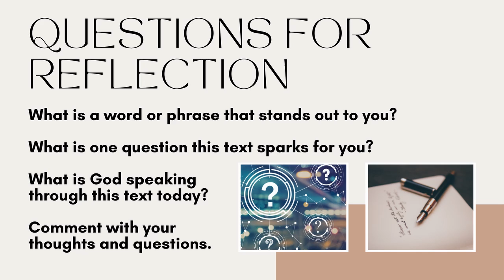Day 24 - September Scripture Challenge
Welcome to Day 24 of our September Scripture Challenge.

Join Zion United Church of Christ as we read scripture together every day for 30 days during the month of September, building the habit of daily reading.